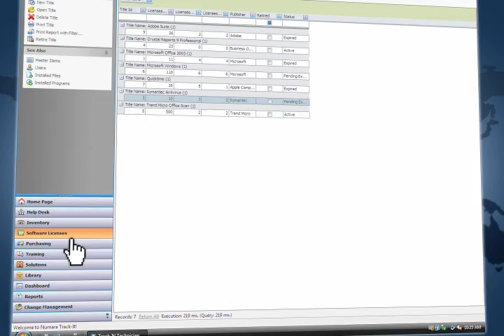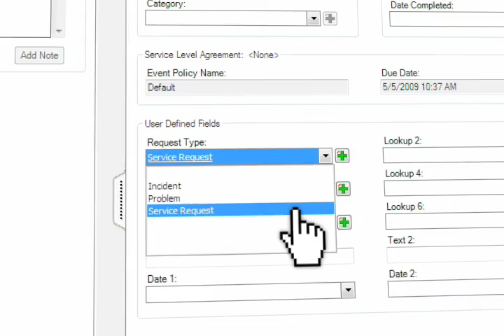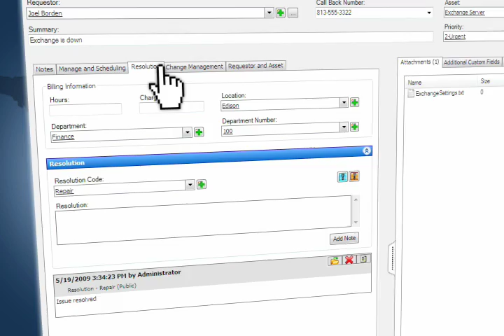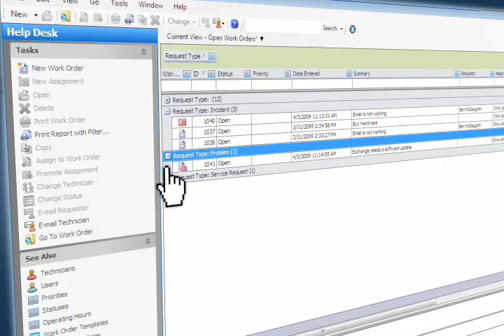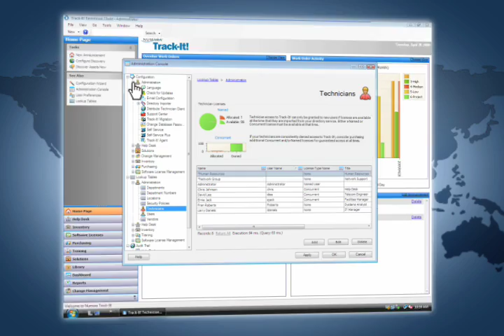Overview of Numara Track-It!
Highlights of new features in Numara Track-It! including change management.